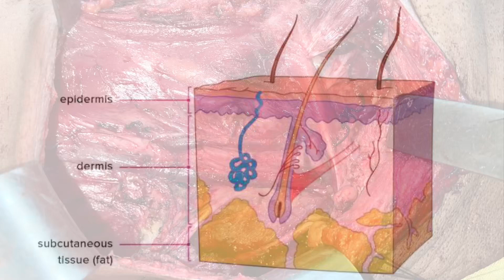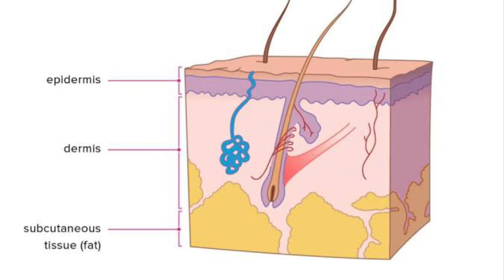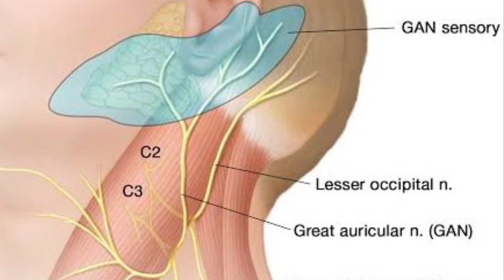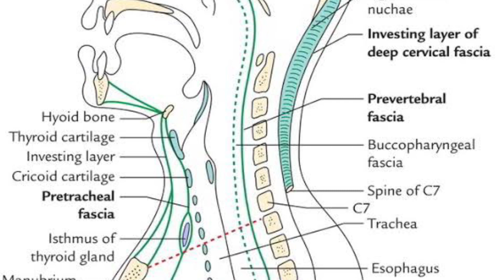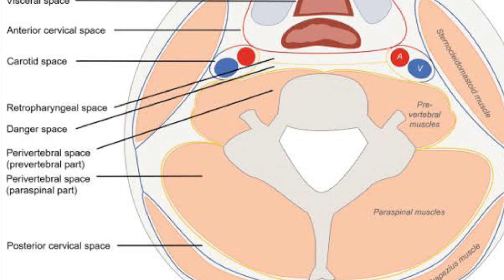Surgical anatomy of neck